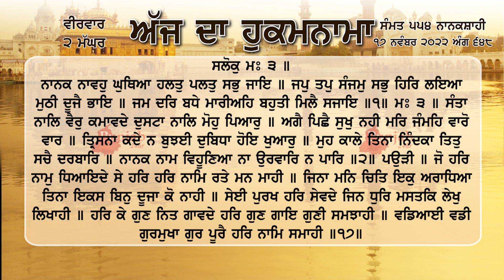ਹੁਕਮਨਾਮਾ ਸ਼੍ਰੀ ਦਰਬਾਰ ਸਾਹਿਬ ਅੰਮ੍ਰਿਤਸਰ 17 ਨਵੰਬਰ November 2022 Hukamnama Sri Darbar Sahib Amritsar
ਨਾਨਕ ਨਾਵਹੁ ਘੁਥਿਆ ਹਲਤੁ ਪਲਤੁ ਸਭੁ ਜਾਇ ॥